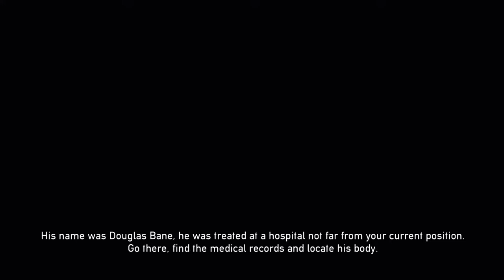Dead Nation™: Apocalypse Edition playthrough part 5